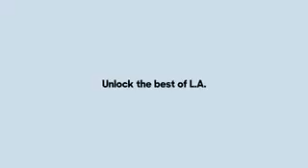Josh Peck Off the Menu Commercial with Shay Mitchell